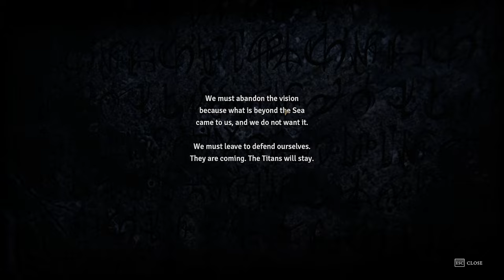Para de Jogar Skyrim, Joga Tainted Grail: The Fall of Avalon | RPG de fantasia Sombria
Embarque na escuridão de Avalon, onde o Legado do Rei Arthur se desvanece onde Monstros e Mitos lutam pela sobrevivência. Moldado por escolhas e cercado por mistérios. Desafie a Wyrdness e torne-se a Lenda e o Herói de Avalon em Tainted Grail: The Fall of Avalon.

Gamers, se queres ver mais é IMPORTANTE que apoies o vídeo com um LIKE e deixa o teu COMENTÁRIO a dizer que queres ver mais vídeos de Tainted Grail: The Fall of Avalon.

Tainted Grail: The Fall of Avalon Descrição:
Tainted Grail: The Fall of Avalon é um RPG de fantasia sombria de mundo aberto cheio de missões, saques, escolhas e monstros, ambientado em uma ilha sombria à beira da ruína.

O Rei Arthur morreu há muito tempo e todos os mitos e lendas estão caindo. Os humanos que vivem em Avalon estão tentando desesperadamente encontrar novos modos de vida e coisas em que acreditar. A praga da Morte Vermelha e a disseminação da Wyrdness não estão ajudando. O tempo está se esgotando e múltiplas facções têm seus próprios planos para o futuro da ilha…

Neste reino, lenta mas seguramente afundando no caos, você se encontra preso em uma cela subterrânea úmida. Neste momento, você não é ninguém, mas quem sabe - você pode ser apenas aquele que traz uma centelha de mudança a esta terra do outono eterno.

Embarque em uma jornada sombria por Avalon, um mundo envolvente no qual você molda seu destino por meio das escolhas que faz e de quem escolhe se tornar. Com missões a cumprir, personagens a conhecer e mistérios a revelar em cada esquina, você abrirá seu próprio caminho e deixará sua própria marca nessas terras sinistras, arrancadas dos habitantes ancestrais pelas mãos do Rei Arthur.